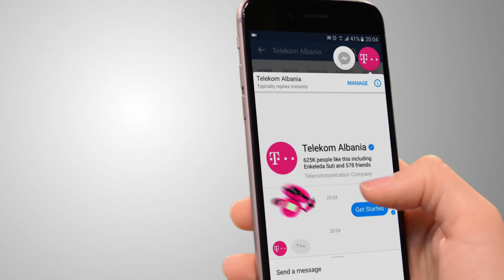Telekom Chatbot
Ju prezantojmë Telekom Chatbot, asistentin e parë virtual në Shqipëri.
Është gati t'ju ndihmojë për gjithçka kur na kontaktoni në Facebook Messenger. E ardhmja është këtu! :)